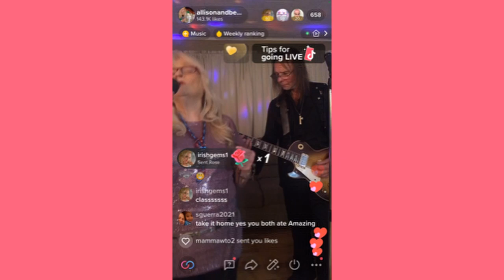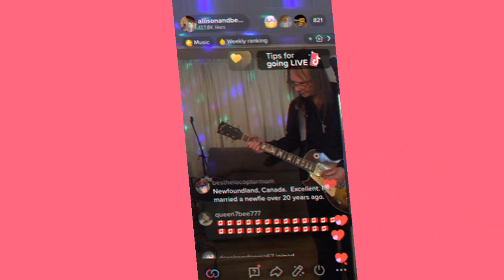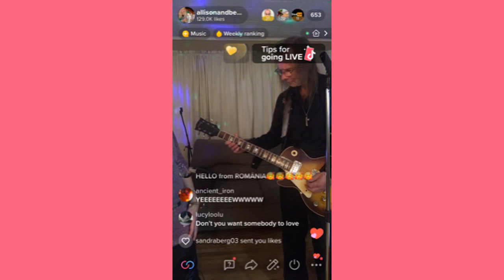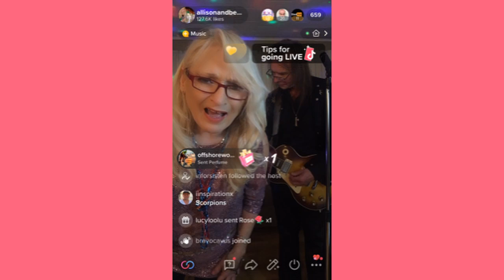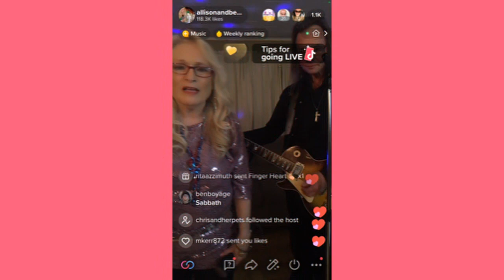Wait till you see the Comments from Allison and Bernie Live streams on TikTok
Music "Let's Go", by Allison Prior and Bernie Scott

Here are  photo's from our live stream on TikTok, with Comments you can read, you can see how many people were watch on the top right hand corner, and on the left hand corner you can see how many likes we have..

You can buy the costumes, Hats, jewelry etc I wear here: